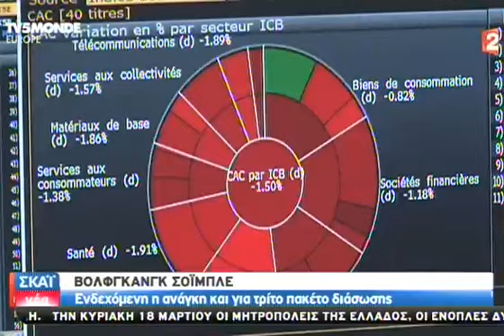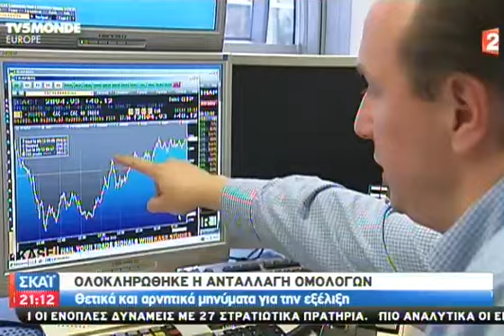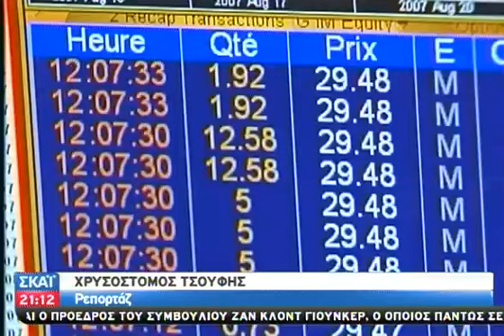Άρχισε η εκταμίευση των χρημάτων - 12/03/2012